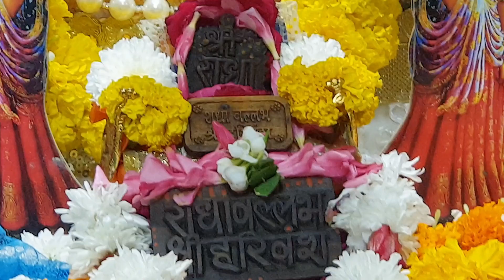श्री हित स्फुट वाणी - संगीत सहित पद गायन ( पद संख्या 22-24 ) // Shri Hit Radha Keli Kunj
Satsang by - Shri Hit Premanand Govind Sharan ji maharaj

From - Shri Hit Dham , Parikrama Marg , Varaha Ghat , Vrindavan

Satsang Timings - 7:30 am -- 9:00 am

Ekantik Varta Timings - 9:15 am -- 10:15 am